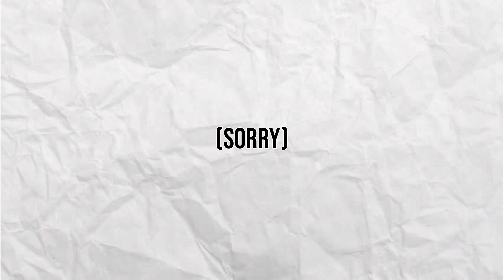What Happened To The MOBO Awards Best Newcomers? | 2000s - Part 1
Where are the MOBO Awards Best Newcomers of the 2000s now? Did they reach greatness or win the award and dip? Find out in this video as we breakdown the 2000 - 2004 winners and nominees.

HIT LIKE FOR PART 2!

00:00 INTRO
00:56 CRAIG DAVID (2000)
03:22 SO SOLID CREW (2001)
05:50 MS DYNAMITE (2002)
07:20 BIG BROVAZ (2003)
09:19 ESTELLE (2004)

Shout out my Patrons Lewis Walker,  John Dole, Benathan Rasstell, Nooooddy and Pete Percival.